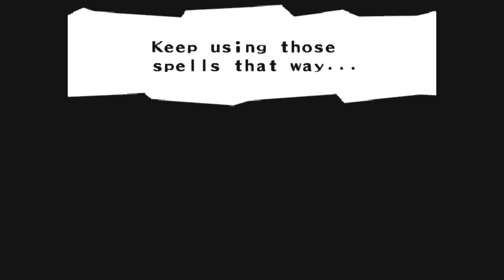Zatch Bell Mamodo Fury Part 4